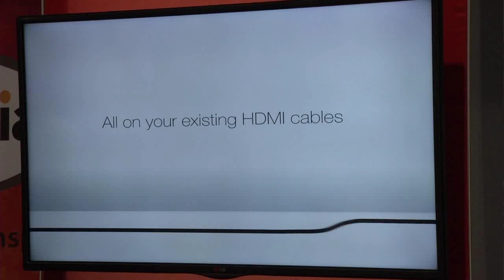NAB Show 2014: HDMI Licensing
Scott Wilkinson talks about the new HDMI 2.0 specification with Jeff Park of HDMI Licensing